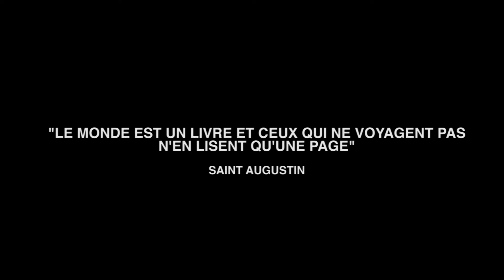COMMENT DEVENIR PHOTO REPORTER DEFENSE ?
Nous avons eu le plaisir d'interviewer Fred Marie, reporter-photographe professionnel, qui s'est spécialisé au cours des années dans l'univers de la défense. Sa mission ? Suivre de nombreuses unités à travers leurs opérations pour capturer l'instant présent. Fred Marie a notamment contribué à de nombreuses photographies qui illustrent nos visuels. Il est à l'initiative du livre PARA qu'il a édité en collaboration avec l’adjudant chef Jean Raphaël Drahi, photographe défense au ministère. Cet ouvrage a été réalisé afin de dresser un portrait de la 11ème brigade parachutiste. Au-delà de cette activité, Fred Marie entretient un site internet, Destination Reportage, sur lequel il propose aux jeunes photographes de découvrir la photographie à travers des guides téléchargeables ainsi qu'une chaîne Youtube qu'il alimente de son travail. Tous les liens sont dans la description, n'hésitez pas à prendre connaissance de son travail exceptionnel.

Merci à tous d'avoir visionné cette vidéo, n'hésitez pas à nous transmettre votre retour en commentaire ou nous contacter si vous avez des questions à l’adresse suivante : . Toute l'équipe Terrang MP-Sec vous répondra avec plaisir.
Découvrez nos deux sites internet :
destiné à une clientèle de particuliers
destiné à une clientèle de professionnels / revendeurs / administrations